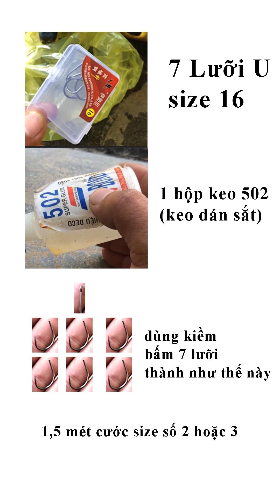Làm Rường câu Cá Dìa (cá tho), cá kình - cách làm rường câu cá -